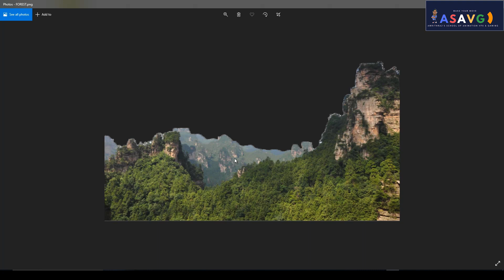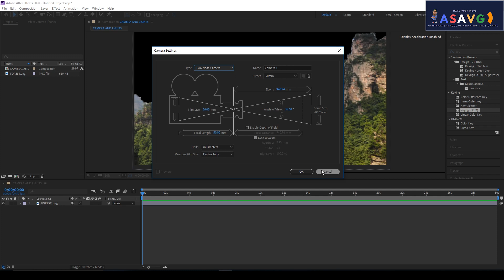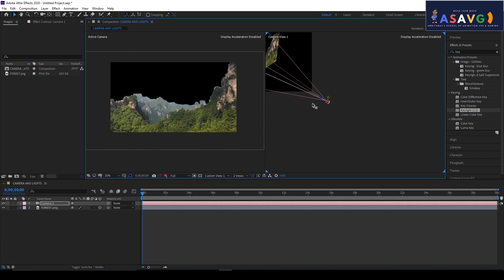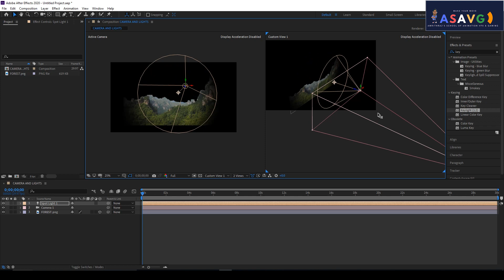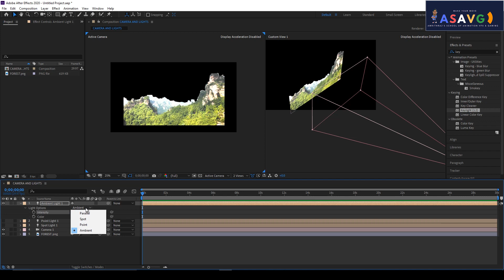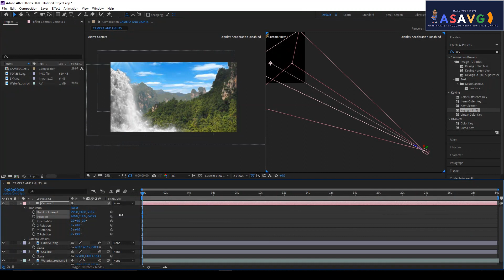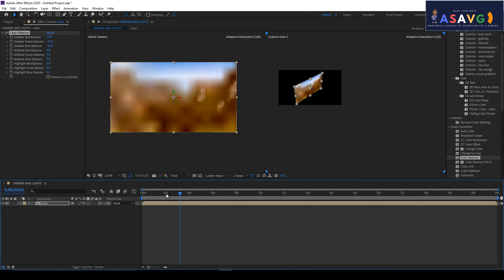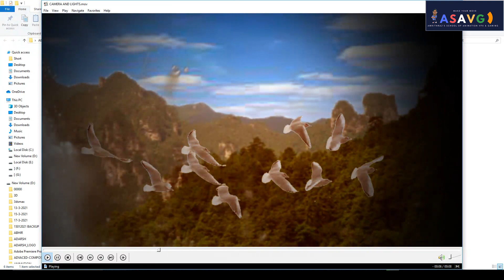AFTEREFFECTS CAMERA AND LIGHTING MALAYALAM TUTORIALS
After Effects Tutorial in Malayalam - Part 1 (Beginner Level )